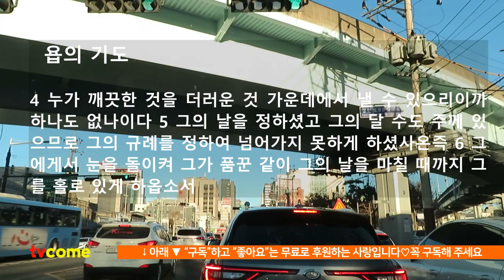욥기 14장. 하나님만을 바라보며 기도하는 욥의 애곡성 탄원, 여자에게서 태어난 자의 운명. 이와 같은 자에게 사람의 희망을 끊으십니까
■ 제 14 장
☞   욥의 기도
1 여인에게서 태어난 사람은 생애가 짧고 걱정이 가득하며
2 그는 꽃과 같이 자라나서 시들며 그림자 같이 지나가며 머물지 아니하거늘
3 이와 같은 자를 주께서 눈여겨 보시나이까 나를 주 앞으로 이끌어서 재판하시나이까
4 누가 깨끗한 것을 더러운 것 가운데에서 낼 수 있으리이까 하나도 없나이다
5 그의 날을 정하셨고 그의 달 수도 주께 있으므로 그의 규례를 정하여 넘어가지 못하게 하셨사온즉
6 그에게서 눈을 돌이켜 그가 품꾼 같이 그의 날을 마칠 때까지 그를 홀로 있게 하옵소서
7 나무는 희망이 있나니 찍힐지라도 다시 움이 나서 연한 가지가 끊이지 아니하며
8 그 뿌리가 땅에서 늙고 줄기가 흙에서 죽을지라도
9 물 기운에 움이 돋고 가지가 뻗어서 새로 심은 것과 같거니와
10 장정이라도 죽으면 소멸되나니 인생이 숨을 거두면 그가 어디 있느냐
11 물이 바다에서 줄어들고 강물이 잦아서 마름 같이
12 사람이 누우면 다시 일어나지 못하고 하늘이 없어지기까지 눈을 뜨지 못하며 잠을 깨지 못하느니라
13 주는 나를 스올에 감추시며 주의 진노를 돌이키실 때까지 나를 숨기시고 나를 위하여 규례를 정하시고 나를 기억하옵소서
14 장정이라도 죽으면 어찌 다시 살리이까 나는 나의 모든 고난의 날 동안을 참으면서 풀려나기를 기다리겠나이다
15 주께서는 나를 부르시겠고 나는 대답하겠나이다 주께서는 주의 손으로 지으신 것을 기다리시겠나이다
16 그러하온데 이제 주께서 나의 걸음을 세시오니 나의 죄를 감찰하지 아니하시나이까
17 주는 내 허물을 주머니에 봉하시고 내 죄악을 싸매시나이다
18 무너지는 산은 반드시 흩어지고 바위는 그 자리에서 옮겨가고
19 물은 돌을 닳게 하고 넘치는 물은 땅의 티끌을 씻어버리나이다 이와 같이 주께서는 사람의 희망을 끊으시나이다
20 주께서 사람을 영원히 이기셔서 떠나게 하시며 그의 얼굴 빛을 변하게 하시고 쫓아보내시오니
21 그의 아들들이 존귀하게 되어도 그가 알지 못하며 그들이 비천하게 되어도 그가 깨닫지 못하나이다
22 다만 그의 살이 아프고 그의 영혼이 애곡할 뿐이니이다